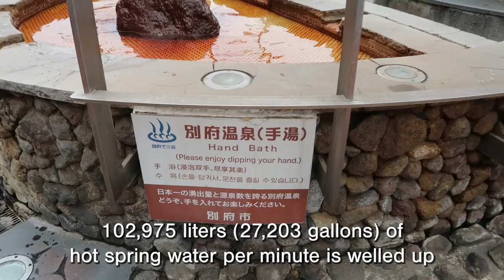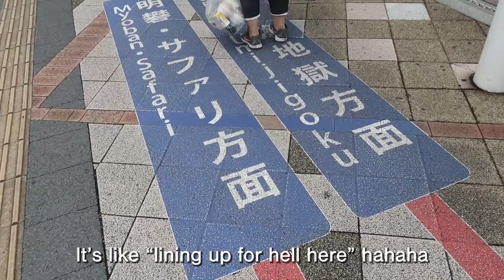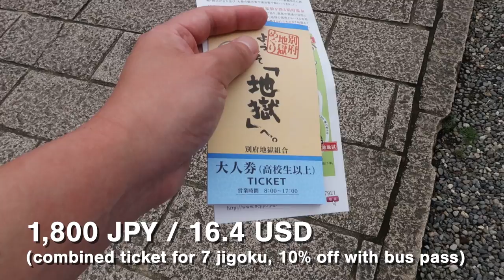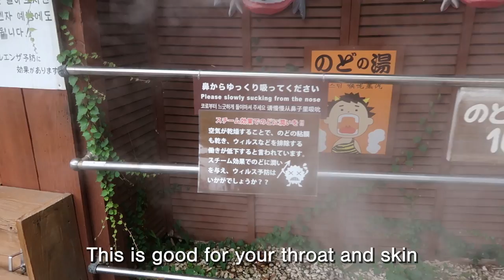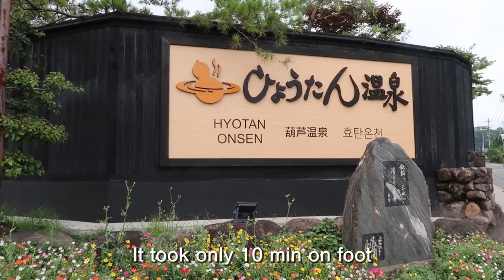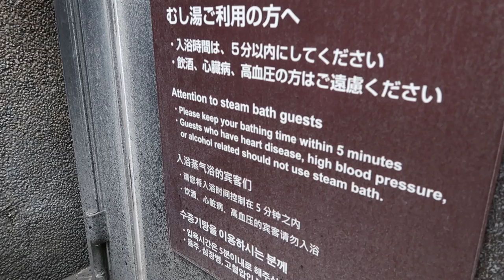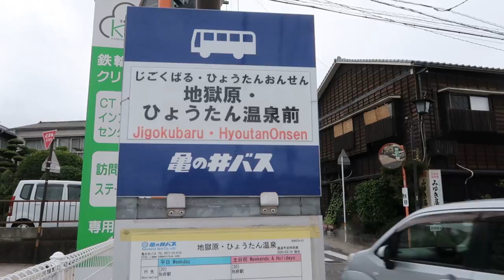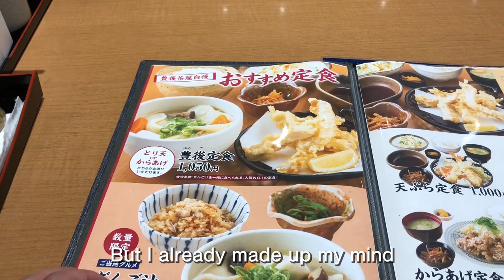Solo Travel in Beppu Japan | Famous Hot Spring City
I traveled to one of the most famous hot spring cities in Japan and explored Beppu Jigoku.
If you love onsen or you want to try onsen, Beppu might be your future travel destination.

If you only want to see 3 or 4 jigoku, it’s cheaper to buy tickets separately